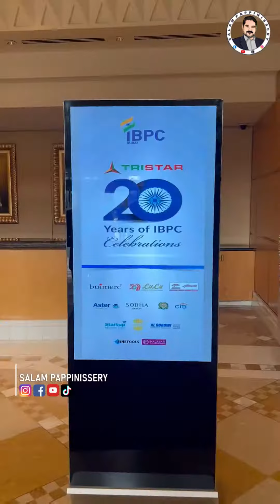ഇന്ത്യൻ ബിസിനസ് & പ്രൊഫെഷണൽ കൗൺസിലിന്റെ 20 ആം വാര്ഷികാഘോഷത്തിൽ പങ്കെടുത്തു.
ഇന്ത്യൻ ബിസിനസ് & പ്രൊഫെഷണൽ കൗൺസിലിന്റെ 20 ആം വാര്ഷികാഘോഷത്തിൽ  UAE സഹിഷ്ണുതാ സഹവർത്തിത്വ മന്ത്രി HH SHEIKH NAHYAN BIN MUBARAK AL NAHYAN , UAE ലെ ഇന്ത്യൻ അംബാസിഡർ SRI SUNJAY SUDHIR  എന്നിവർ വിശിഷ്ടാതിഥികളായി. പ്രസ്തുത പരിപാടിയിൽ പങ്കെടുക്കാൻ സാധിച്ചതിൽ സന്തോഷം.